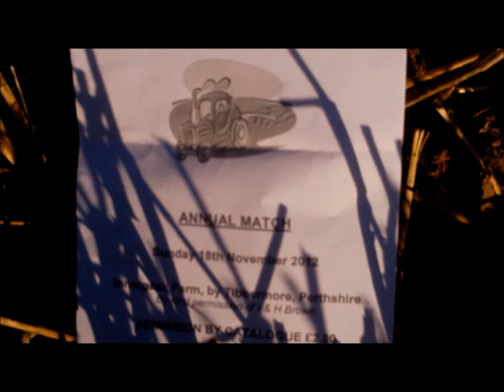Logiealmond Ploughing Match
Ploughing Match